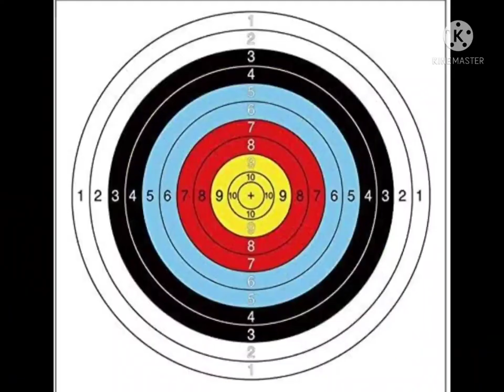Olympic : A Poem written by Dr. Birinchi Kumar Bhattacharyya